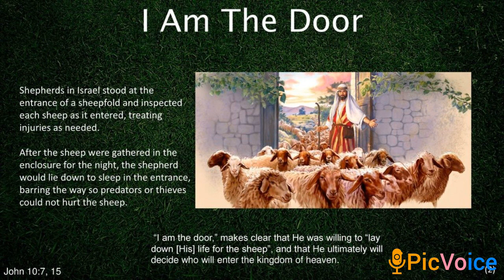నేనే ద్వారమును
John(యోహాను సువార్త) 10:8,9,10,11,12,13,14

8.గొఱ్ఱెలు పోవు ద్వారమును నేనే; నాకు ముందు వచ్చిన వారందరు దొంగలును దోచుకొనువారునై యున్నారు; గొఱ్ఱెలు వారి స్వరము వినలేదు.
9.నేనే ద్వారమును; నా ద్వారా ఎవడైన లోపల ప్రవేశించిన యెడల వాడు రక్షింపబడినవాడై, లోపలికి పోవుచు బయటికి వచ్చుచు మేత మేయుచునుండును.
10.దొంగ దొంగతనమును హత్యను నాశనమును చేయుటకు వచ్చును గాని మరిదేనికిని రాడు; గొఱ్ఱెలకు జీవము కలుగుటకును అది సమృధ్ధిగా కలుగుటకును నేను వచ్చితినని మీతో నిశ్చయముగా చెప్పుచున్నాను.
11.నేను గొఱ్ఱెలకు మంచి కాపరిని; మంచి కాపరి గొఱ్ఱెలకొరకు తన ప్రాణము పెట్టును.
12.జీతగాడు గొఱ్ఱెల కాపరికాడు గనుక గొఱ్ఱెలు తనవికానందున తోడేలు వచ్చుట చూచి గొఱ్ఱెలను విడిచిపెట్టి పారిపోవును, తోడేలు ఆ గొఱ్ఱెలను పట్టి చెదరగొట్టును.
13.జీతగాడు జీతగాడే గనుక గొఱ్ఱెలను గూర్చి లక్ష్యము చేయక పారిపోవును.
14.నేను గొఱ్ఱెల మంచి కాపరిని.